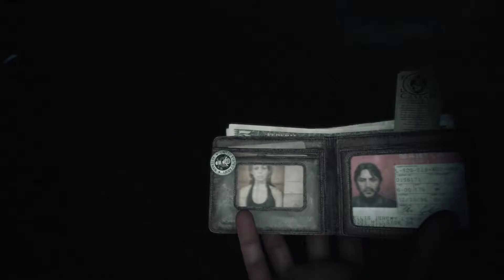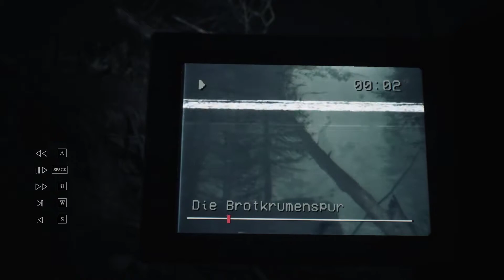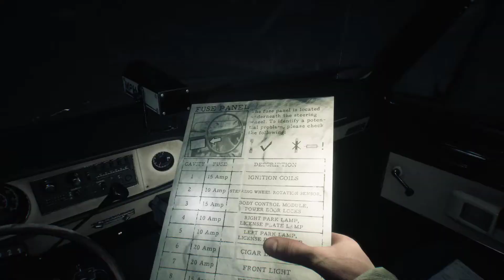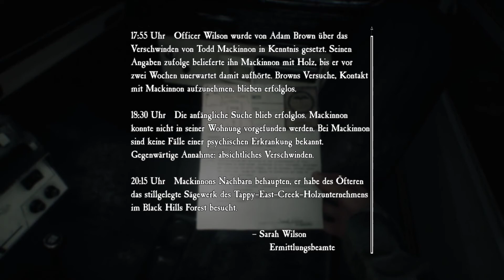Es lauert im Dunkeln #03 - Blair Witch (PC, Deutsch, Gameplay)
► Blair Witch
* Entwickler → Bloober Team
* Release am 30. August 2019

►Hier könnt Ihr uns unterstützen, alle Spenden kommen unserem Kanal zugute, in Form von Hard & Software.

►Hardware → Cerbur
* [Intel I7-6700k ]
* [MSI GeForce GTX 1080 ]
* [HyperX Fury 32GB ]
* [MSI Z170A ]
* [3TB HDD ]
* [500GB SSD ]
* [Windows 10 Home ]
* [Auna MIC-900B ]
* [Roccat Kone Pure ]
* [Roccat Isku Tastatur ]
* [AVerMedia LGE CaptureCard ]
* [Playstation 4 ]
* [Xbox One ]

►Sound
* Ingame - Blair Witch